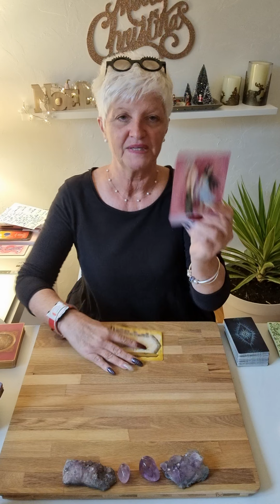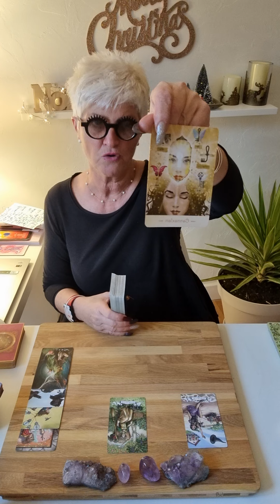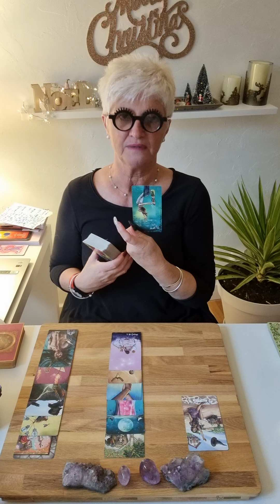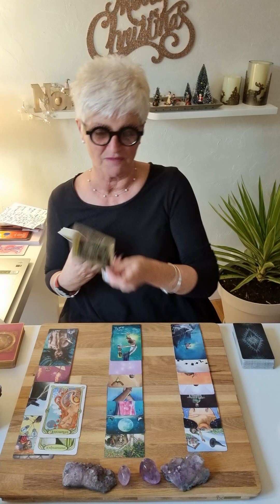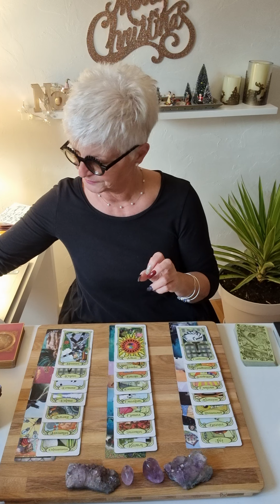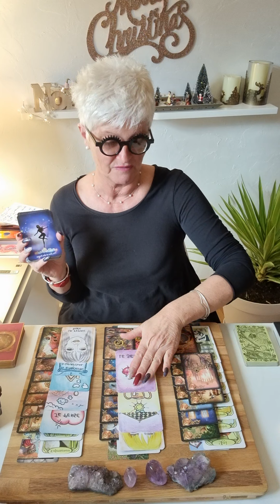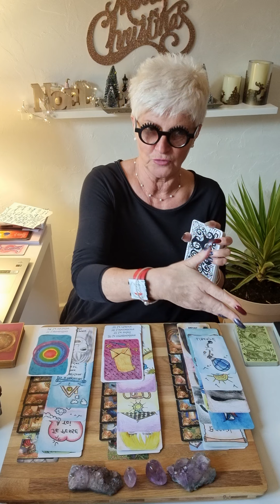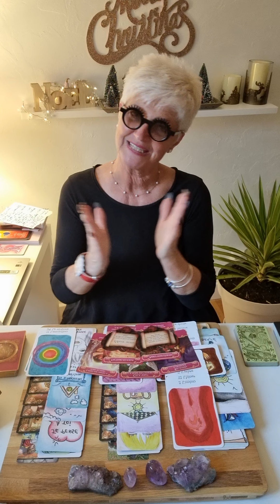💖 capricorne 💖 SENTIMENTALE DECEMBRE 2021..on vous cache un Secret 🙈🕊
Voici votre guidance pour  l'année 2022.. 🔮
Les guidances générale sortiront en ligne le 1 janvier 2022 et le sentimentale le 5/6  Janvier 2022 🥰

Je vous présente tous mes voeux  pour cette nouvelle année avec beaucoup de bonheur a tous et vous souhaite de belles fêtes de fin d'années..

Chaleureusement 🙏*

capricorne 2021#VOYANCE#GUIDANCES#medium